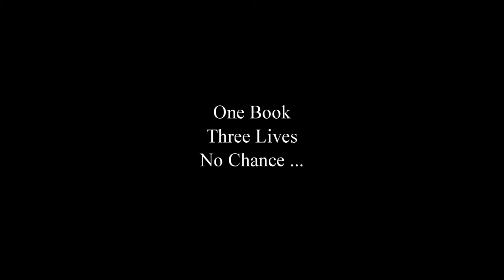Steve Bates Voice Over: The Dark Return Of Time (2019 Movie Trailer)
ORIGINAL VIDEO STARRING: Eric Roberts

You can directly book Steve Bates for your voice over project today